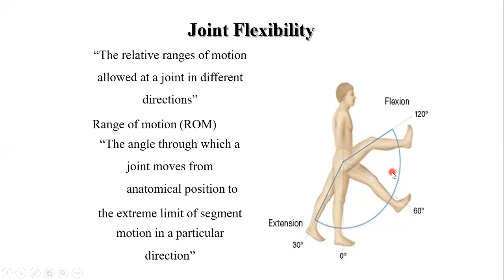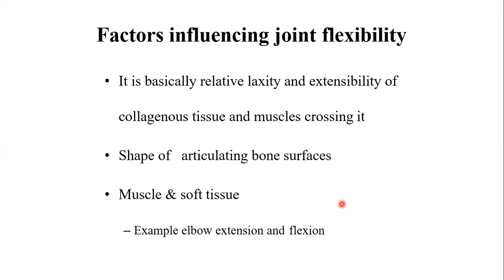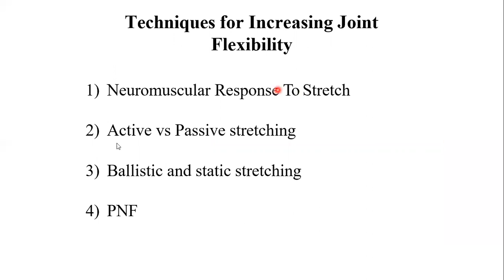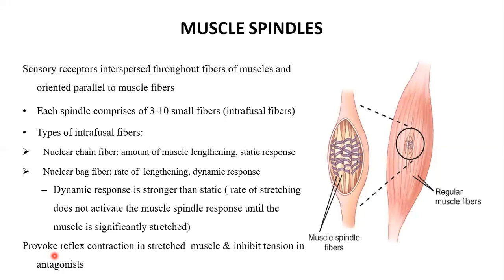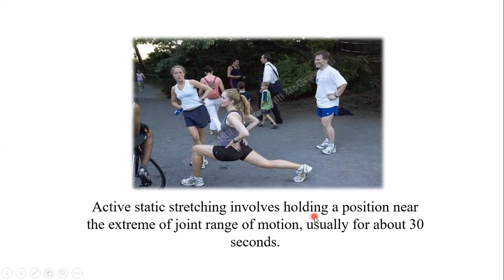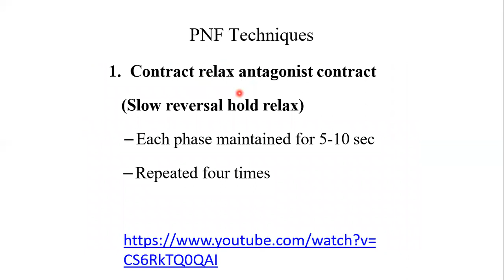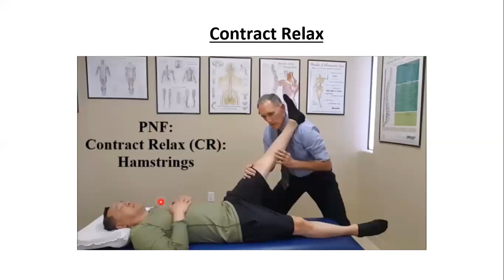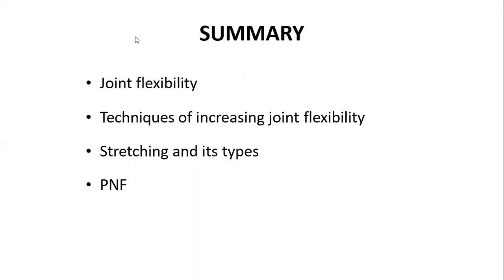Bio mechanics Lecture 23